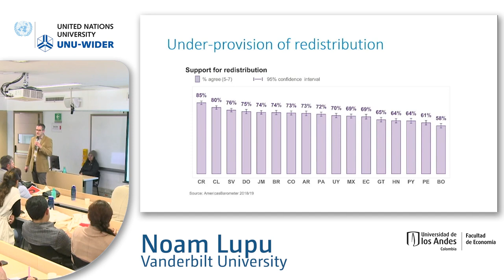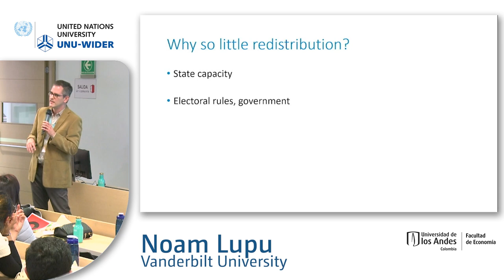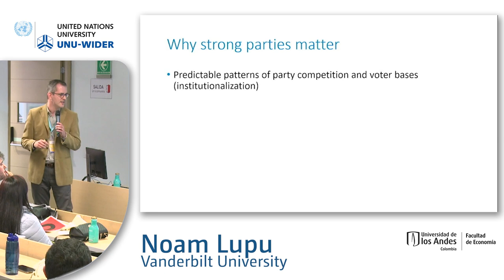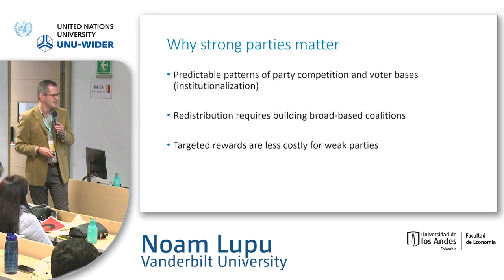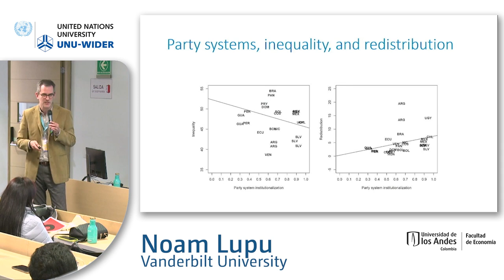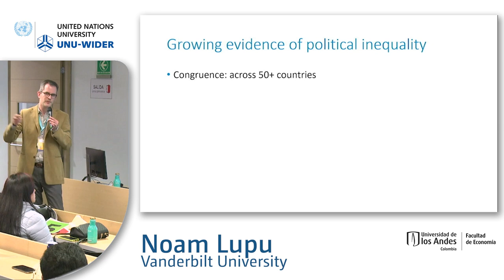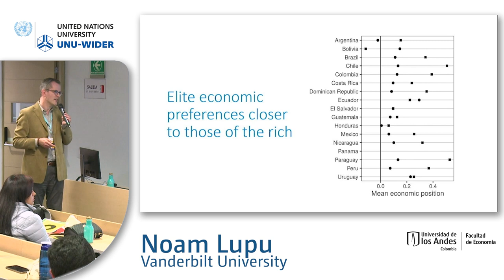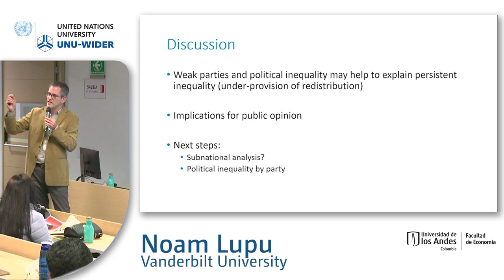9.3 Political equilibrium and income inequality - Noam Lupu